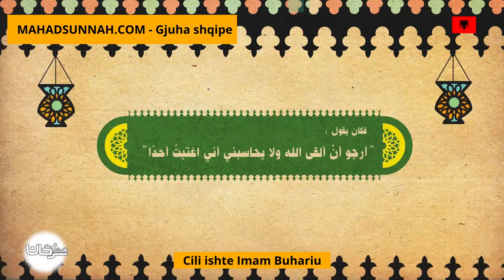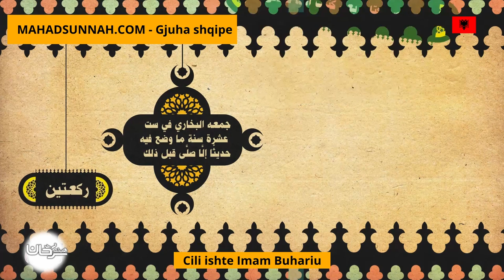Cili Ishte Imam Buhariu إمام البخاري